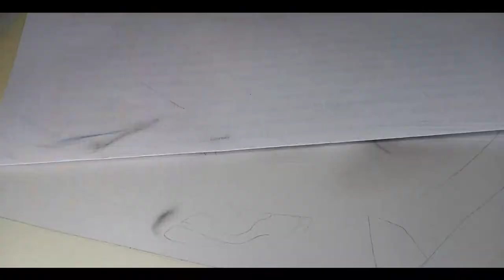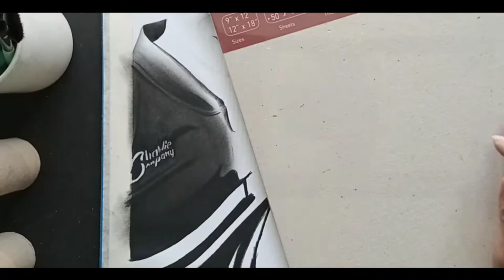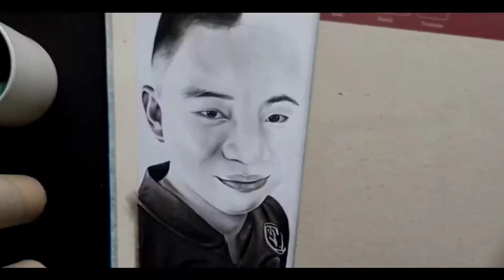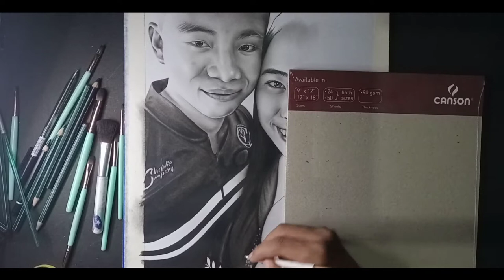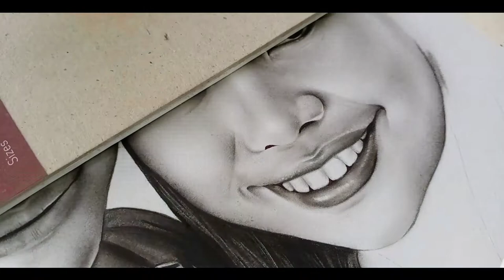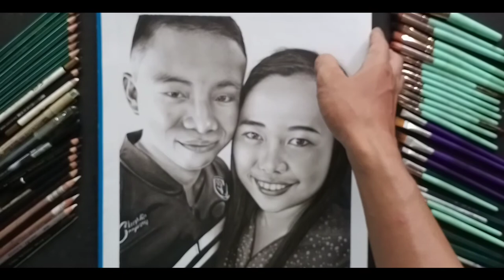LEO & JEZIEL - DRAWING | TIME-LAPSE | COMMISSIONED PORTRAIT #2 | JAYSON MOGELLO